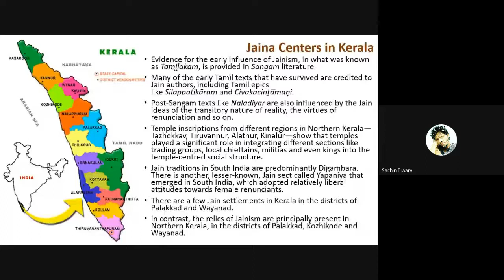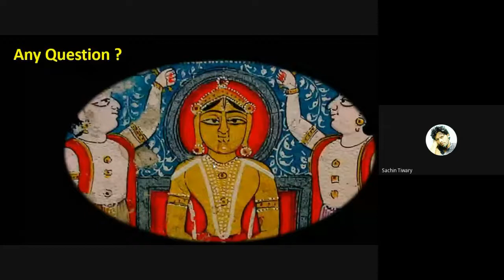Spread of Jainism In Kerala,केरल मे जैन धर्म का प्रसार B A Hons 3rd Sem, By Sachin Sir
In this video you will come to know spread of Jainism in different states of India
basically this video is for Kerala
upcoming videos contain another state of India

Slide link